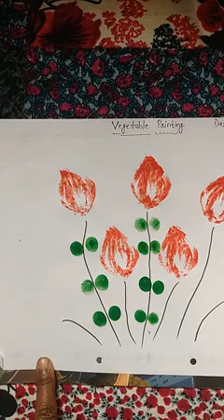Nursery vegetables painting (21/11/20)